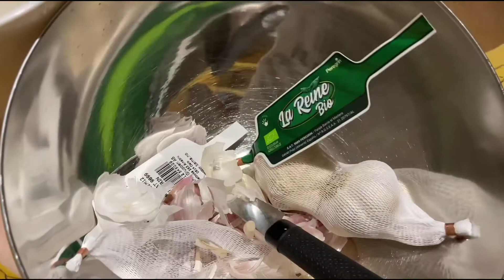READY TO USE GARLIC | EASY TO PREPARE